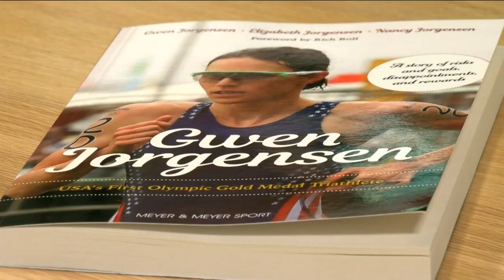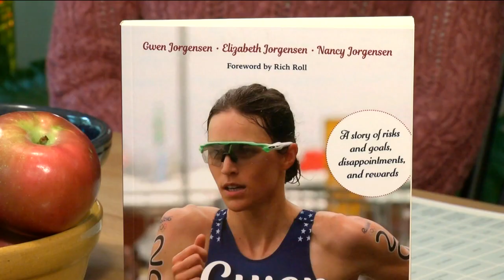Gwen Jorgensen's gold inspires in new book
Gwen Jorgensen made history as the first U.S triathlete to win gold.  Now her mom and sister want to help schools and young girls teach the future with a new book on Gwen's journey.